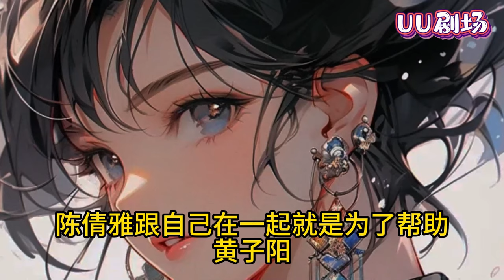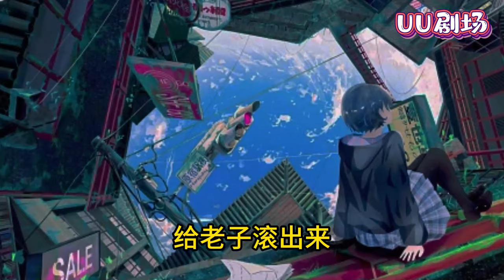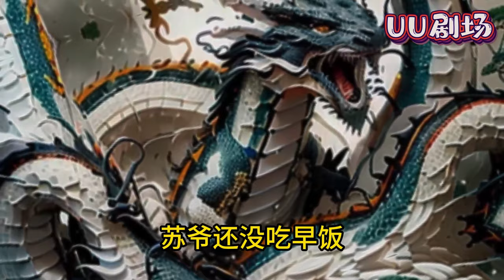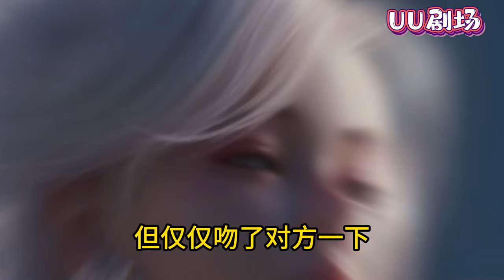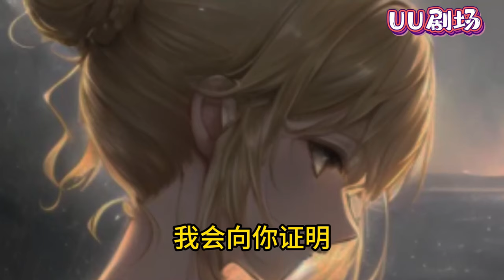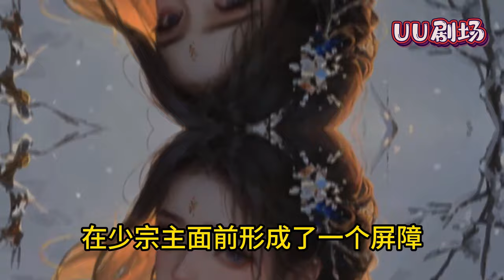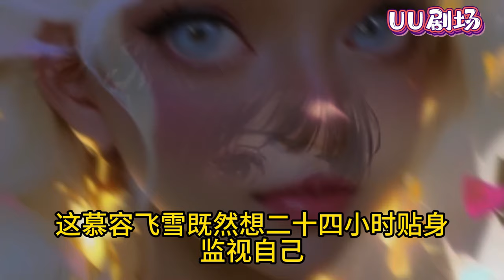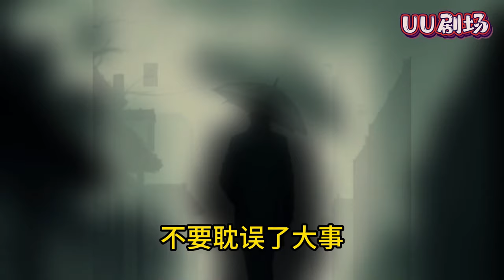获逆天修真传承，一路嚣张、妖孽霸道！踩富二代的脸，拆老怪物的骨头。亿万身家平地起，天才学霸是配角。登临苍穹之巅，就问一声，还有谁？《都市超级修真妖孽》第1~320集#小说#修仙#热血#爽文#都市